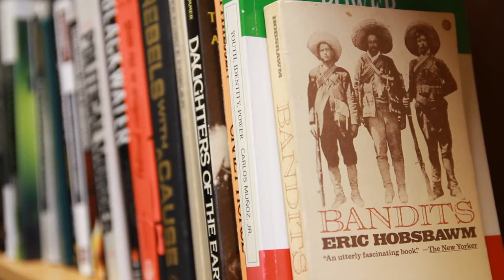Course Spotlight: Crimes of the Powerful - Dr. Danielle McGurrin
A course spotlight introducing Dr. Danielle McGurrin and the Crimes of the Powerful course within the Criminology & Criminal Justice Department at Portland State University.

The white-collar crime course focuses on crimes committed by persons of respectability and high social status as opposed to traditional street crimes normally covered in traditional Criminal Justice Classes.

pdx.edu/criminology-criminal-justice/